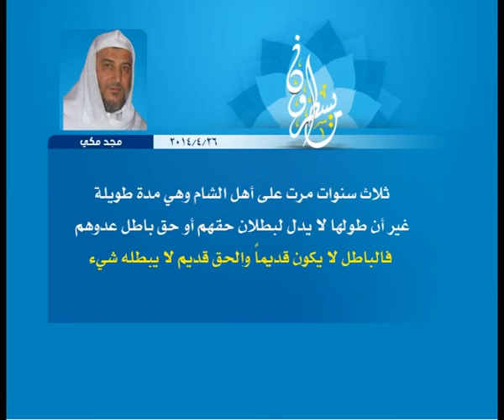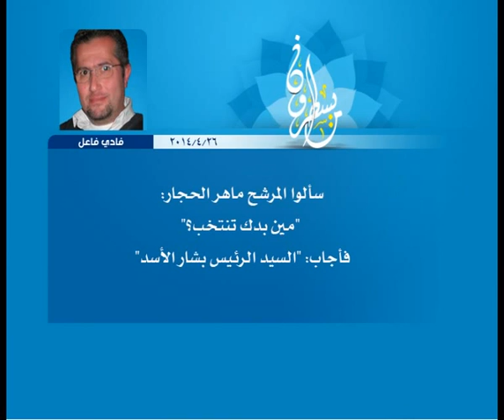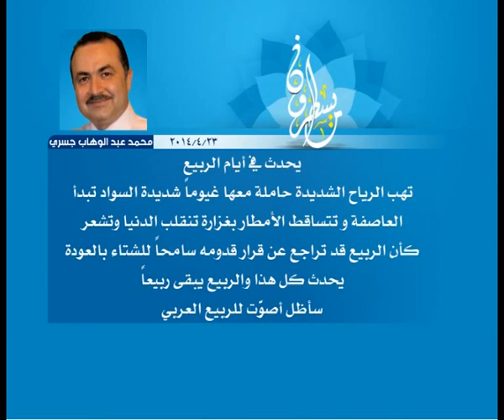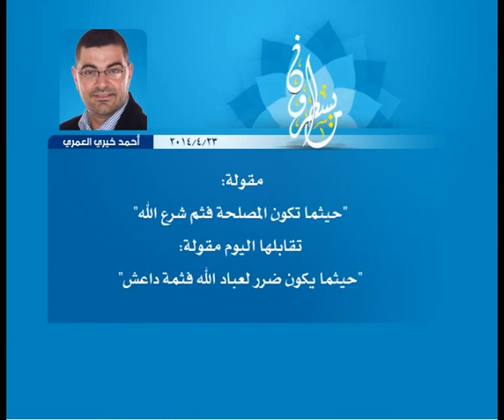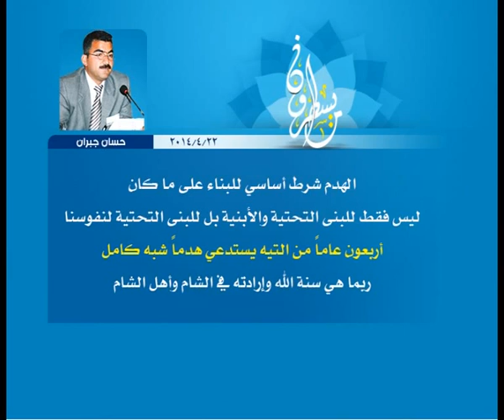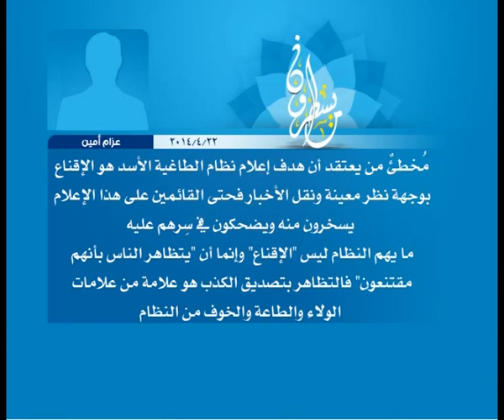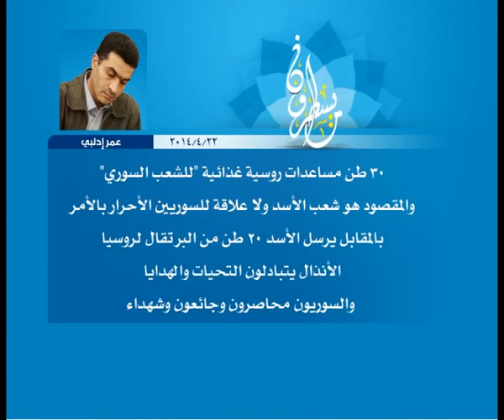الحلقة 140: برنامج ما يسطرون